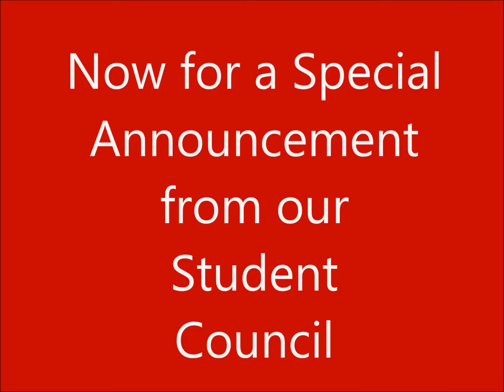GES NEWS 10 29 2014